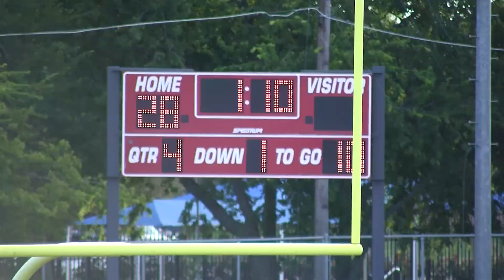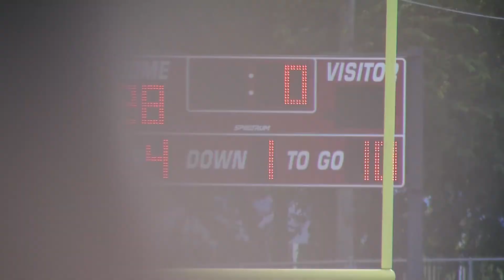161008 ME Jets VS Giants